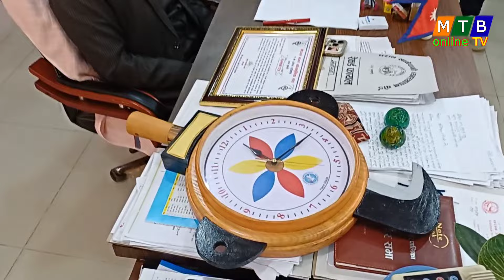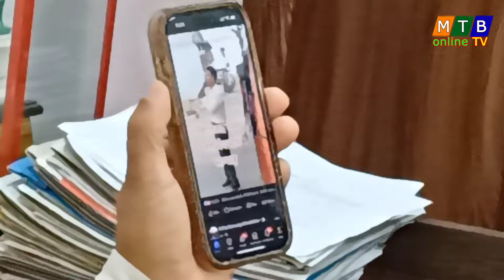मेयर हर्क साम्पाङ आफ्नो कार्यकक्षमै सम्मानित, मगर जातिको खुर्पेटो घडी र क्यानभास फोटो उपहार ।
dharan mtbonlinetv dharanmayor harkasampang youtube visitnepal // मेयर हर्क साम्पाङ आफ्नो कार्यकक्षमै सम्मानित, मगर जातिको खुर्पेटो घडी र क्यानभास फोटो उपहार ।